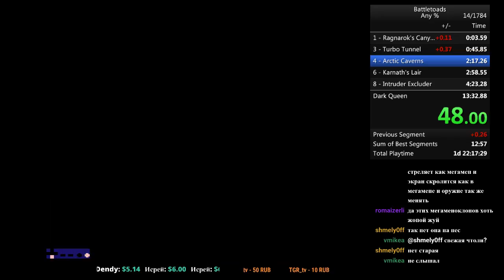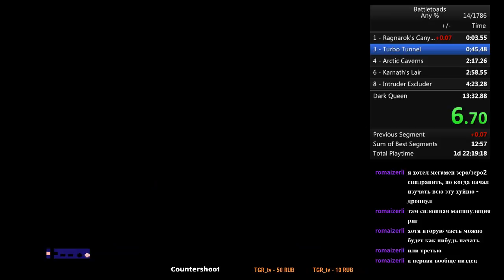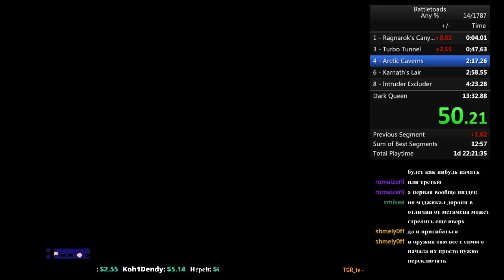Half Life 2 DeathMatch